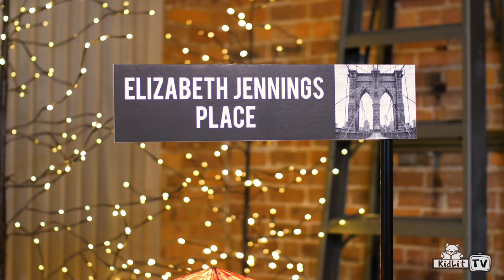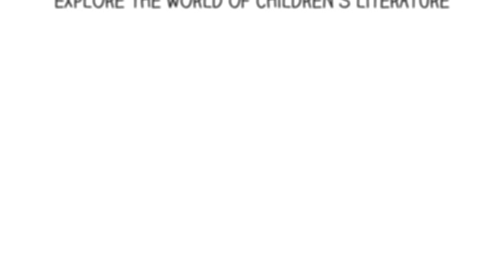StoryMakers with Beth Anderson LIZZIE DEMANDS A SEAT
Lizzie Demands a Seat!: Elizabeth Jennings Fights for Streetcar Rights
One century before Rosa Parks made history by refusing to give up her seat on a bus in Montgomery, Alabama, Elizabeth Jennings refused to be denied entry to a streetcar in New York City. On this episode of StoryMakers, join Beth Anderson, author of LIZZIE DEMANDS A SEAT!, as she teaches Rocco about the life of equal rights pioneer Elizabeth Jennings and why Lizzie deserves to be a household name too.

In 1854, Elizabeth "Lizzie" Jennings, an African American schoolteacher, fought back when she was unjustly denied entry to a New York City streetcar, sparking the beginnings of the long struggle to gain equal rights on public transportation.
One hundred years before Rosa Parks took her stand, Elizabeth "Lizzie" Jennings tried to board a streetcar in New York City on her way to church. Though there were plenty of empty seats, she was denied entry, assaulted, and threatened all because of her race--even though New York was a free state at that time. Lizzie decided to fight back. She told her story, took her case to court--where future president Chester Arthur represented her--and won! Her victory was the first recorded in the fight for equal rights on public transportation, and Lizzie's case set a precedent. Author Beth Anderson and acclaimed illustrator E. B. Lewis bring this inspiring, little-known story to life in this captivating book.

ABOUT Beth Anderson
Beth Anderson has always been fascinated by language. After years of using literature to teach English as a Second Language, she took off in pursuit of her "someday" and began writing for children. She loves exploring points of view, playing with words, and digging into history and culture for undiscovered gems. Beth is drawn to stories that open minds, touch hearts, and inspire questions. Born and raised in Illinois, she now lives near the mountains in Colorado.